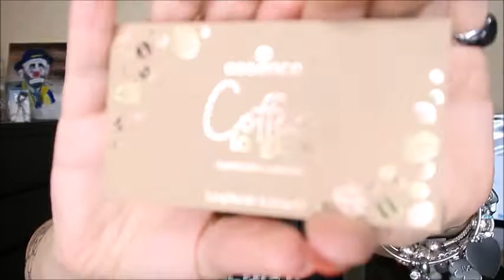NEW! COFFEE TO GLOW LE for ESSENCE, CORPSE BRIDE by PINK PANDA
ti aspettiamo💋. !!!